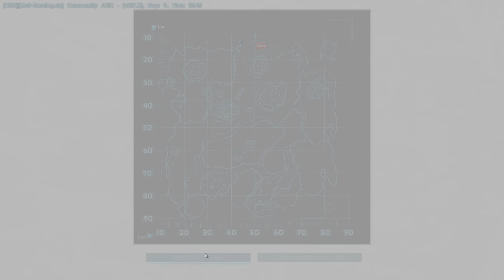ARK Survival Evolved #200 - 200 Folgen ARK Special [Gameplay Deutsch]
► Let's Play ARK: SURVIVAL EVOLVED #200 (Gameplay German)
► ZoS-Gaming.de

❖ ZOS GAMING ARK COMMUNITY SERVER ❖

Informationen, z.B. Voraussetzungen, Regeln und Bewerbungsprozess, zu unserem ARK: Survival Evolved Community Server findet ihr auf unserer

❖ MEHR VON ZOS GAMING ❖

Wir hoffen, ihr hattet Spaß beim Zuschauen! Unterstützt uns mit einem "Gefällt mir" oder einem Abo, wenn euch das Video gefallen hat. Gerne auch auf Facebook. Vielen Dank!

❖ ARK: SURVIVAL EVOLVED KAUFEN ❖
Wenn euch "ARK: Survival Evolved" gefällt, dann unterstützt die Entwickler dadurch, dass ihr das Spiel im Original kauft!

❖ MUSIC ❖
Circle of Alchemists - Another Day, Another Life (Instrumental)
Circle of Alchemists - The Arrival
Circle of Alchemists - Crack of Dawn
Circle of Alchemists - Flare